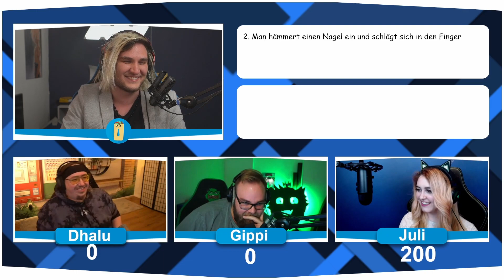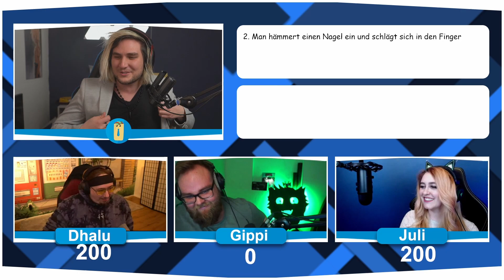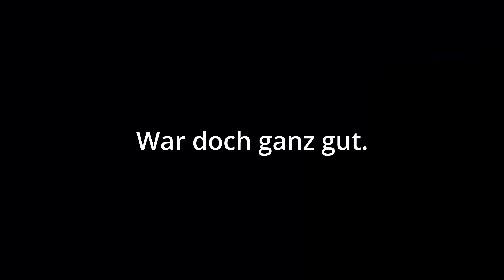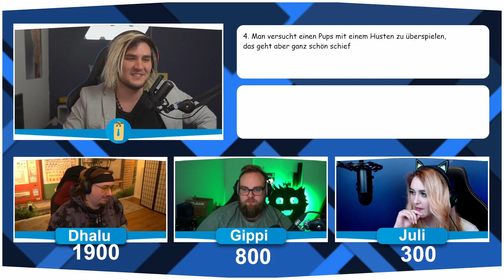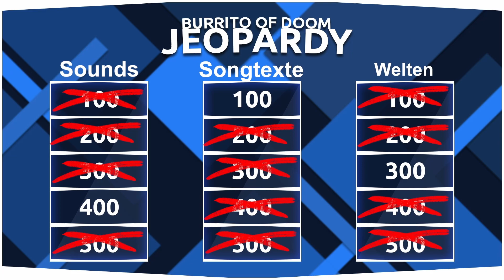Wie smart sind diese Streamer?! - Jeopardy mit Dhalucard, Gippi & Juliversal Part 1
Hey Leute, viel Spaß mit dem ersten Part des Jeopardy Videos zusammen mit @Dhalucard @Juliversal & Gippi! Es war eine Wilde Quizrunde mit den dreien, freut euch schonmal auf Part 2! :D